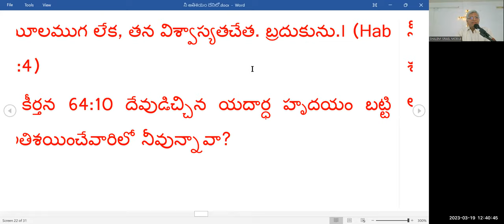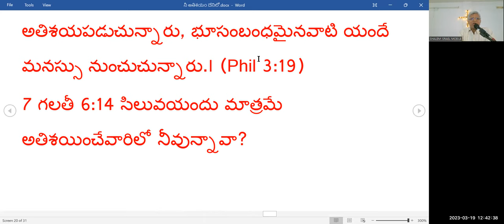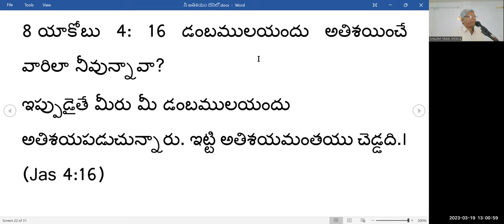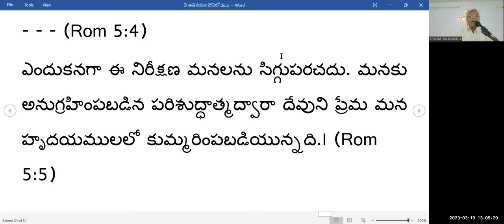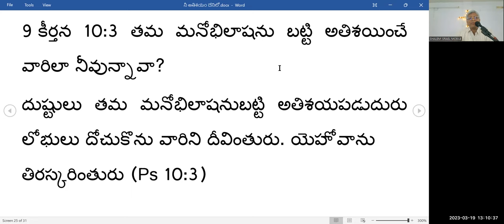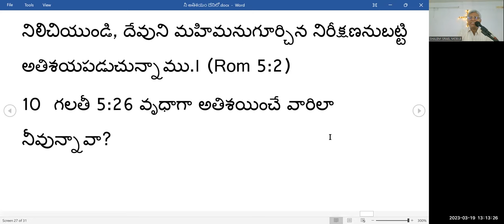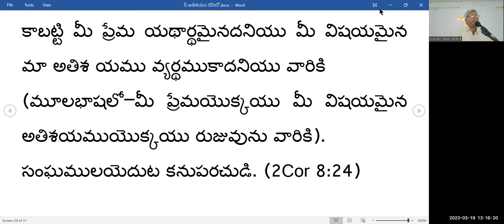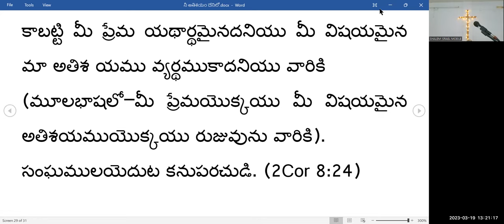Message 5 దేనిలో అతిశయించకూడదు దేనిలో అతిశయించాలి Pastor A Shalem Israel